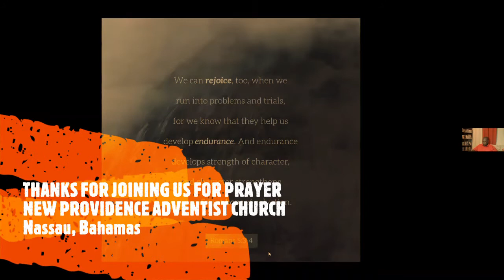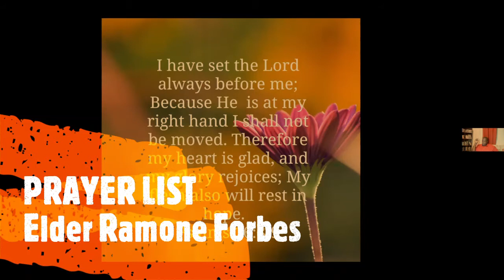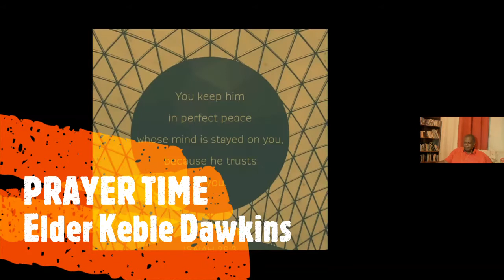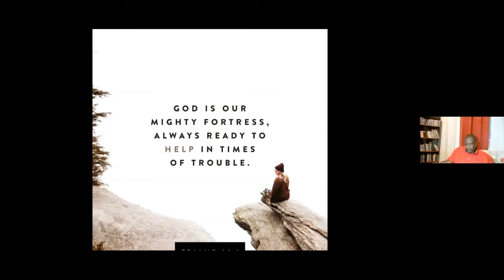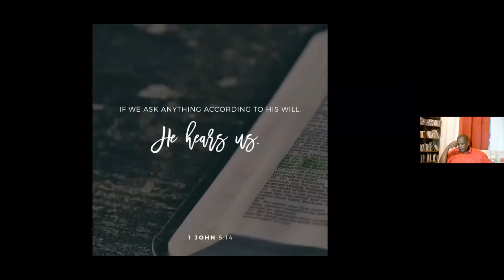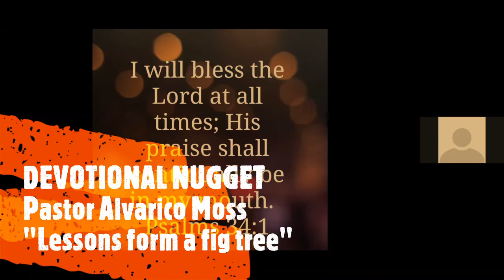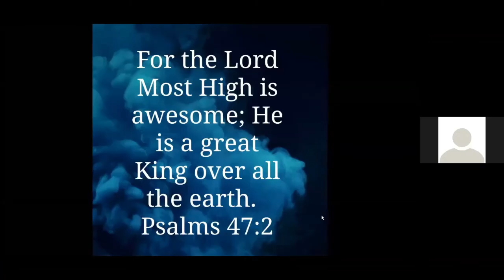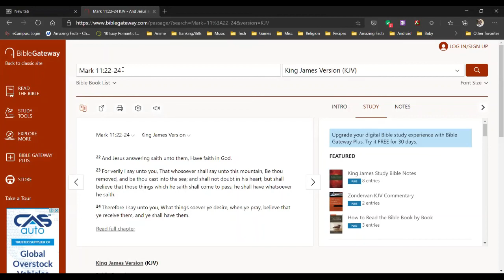EARLY MORNING PRAYER MEETING SEPTEMBER 13, 2020 WITH PASTOR ALVARICO MOSS